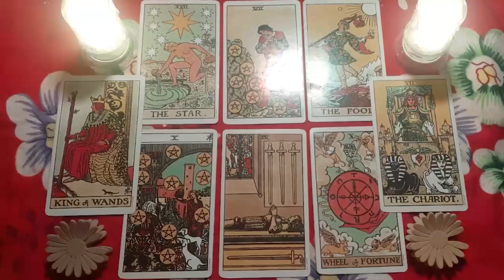VIRGO Today ❤️ Someone’s Falling for You & Wants to Take a Stand for This Connection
Virgo Love
Virgo 2024
Virgo today
Virgo MARCH